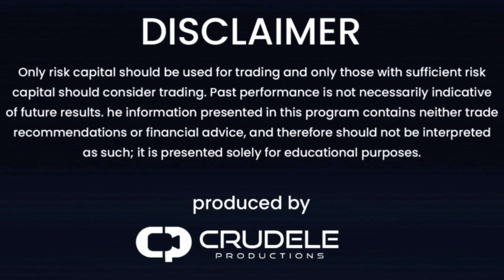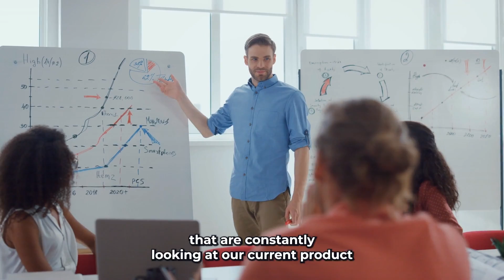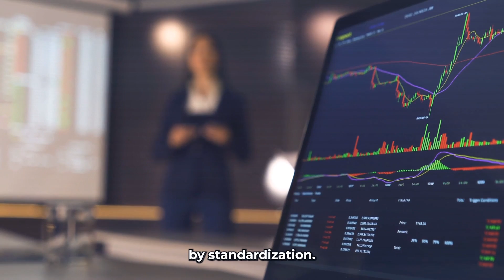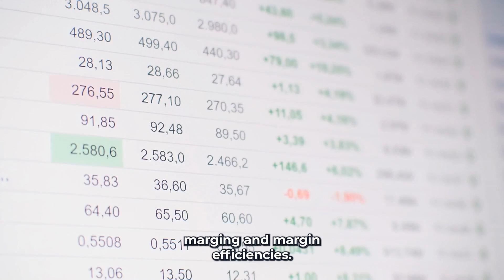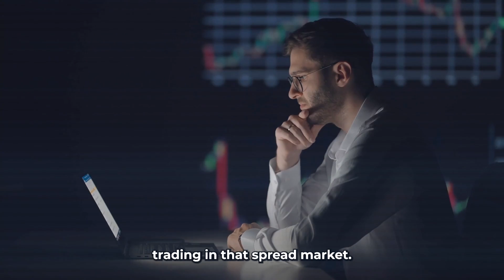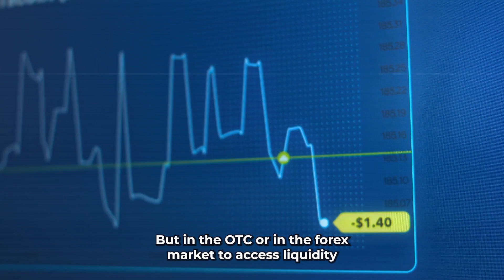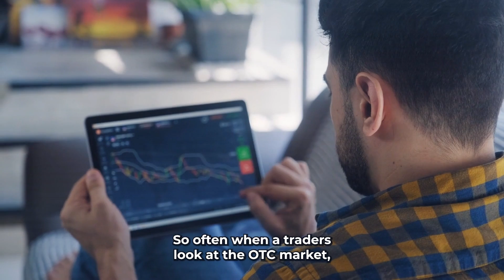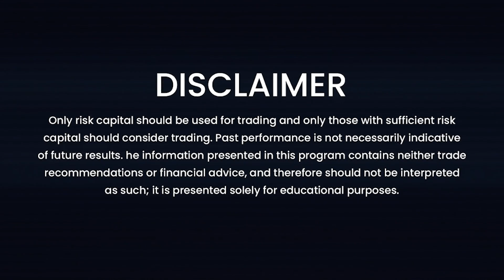Forex Market Makers Rely on the CME's Standardization 📈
Join the FX Trading Challenge today!

Ever wondered why Forex Market Makers are so reliant on the CME's standardization? Dive into the intricate world of forex and FX futures in our latest video.

We'll unpack the key differences, pros, and cons of each, from transparency and regulation to liquidity and trading hours. Discover how these markets operate and the pivotal role of the CME. Is the future of trading in forex or futures?